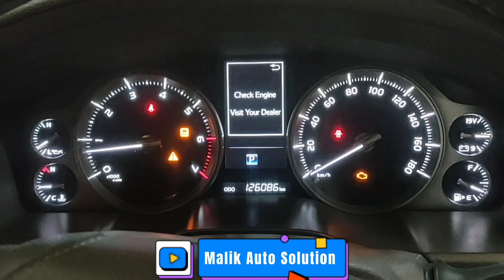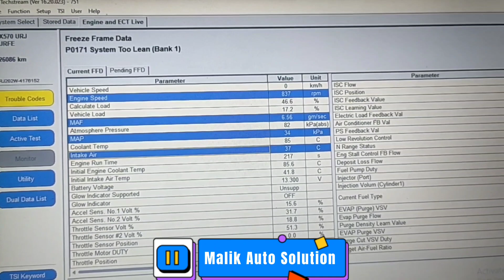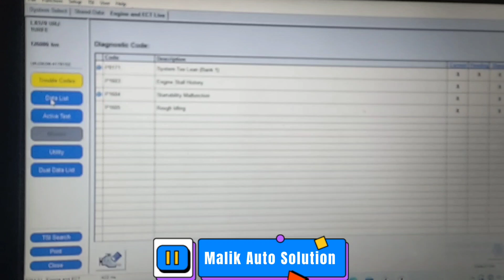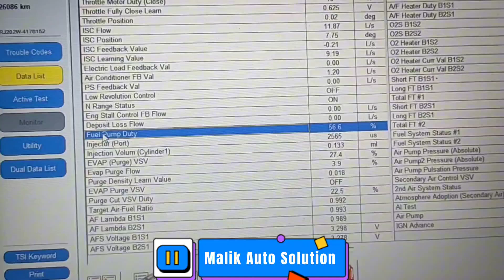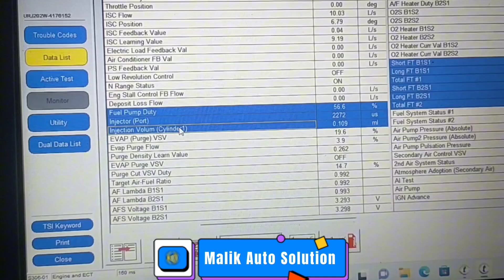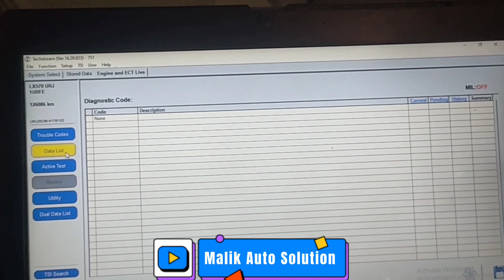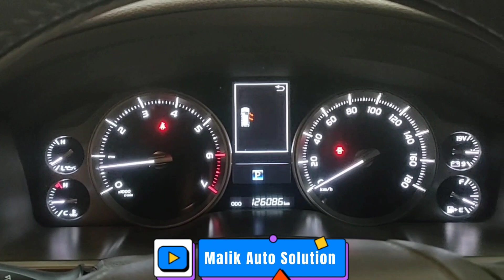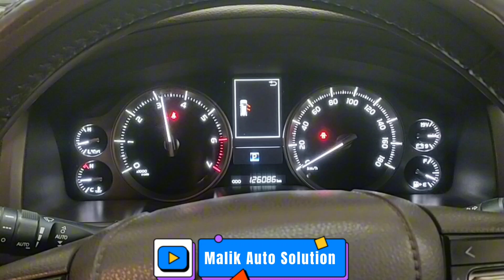Fix Code P0171 System Too Lean Bank 1 - Toyota Land Cruiser Zx 2017 Model session 153